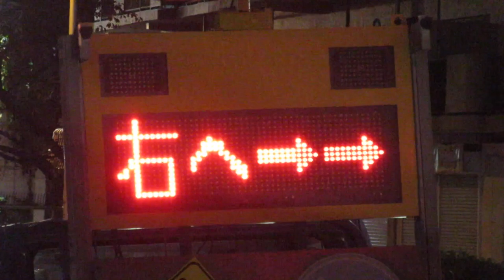工事現場のLED電光掲示板 ソーラー信号機製 ソーラーサインボードSOR-550? ライフ京橋店隣